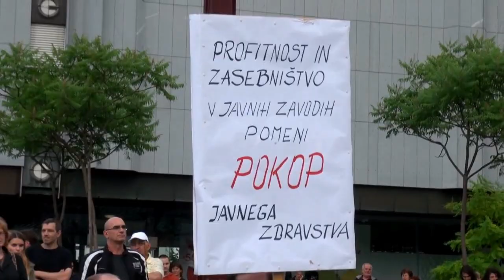Shod za ohranitev javnega zdravstva - Ljubljana 25. 6. 2013 (1. del)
Ob dnevu državnosti: Shod za ohranitev sistema javnega zdravstva republike Slovenije
(1. del)

Ljubljana, 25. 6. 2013 - Ob dvaindvajseti obletnici slovenske državnosti so se pred Novo ljubljansko banko na Trgu republike ob zastraženem in z ograjo za preprečevanje javnih zbiranj ljudi zavarovanem parlamentom, sešli zdravniki iz Iniciative neodvisnih zdravnikov za transparentno in strokovno javno zdravstvo (INZ), sodelujoči v organizaciji Vseslovenski ljudska vstaja (VLV) in še nekatere civilno družbene organizacije ter posamezniki in posameznice. Javnost so opozorili na (sicer, dolgoletno) katastrofalno stanje v slovenskem javnem zdravstvenem sistemu in od pristojnih ustanov ter uradne politike zahtevali takojšnje ukrepanje, saj naj bi slovensko javno zdravstvo že leta 2014 razpadlo. Več o tem v uvodu dr. Erik Brecelj, ustanovitelj INZ (0'46'' - 3'15'') in Prim. Mojca Senčar, dr. med, Europa Donna (3'16''-5'01'') na Kongresnem trgu, v nadaljevanju pa so spregovorili:

Uvodničar in povezovalec: Boris Žulj, Vseslovenska ljudska vstaja (7'00''- 12'19'')
Danijel Beščič Loredan, Iniciativa neodvisnih zdravnikov za transparentno in strokovno javno zdravstvo (INZ) (12'33''-21'05'')
Dr. Erik Brecelj (INZ) (21'26''-24'30'')
Peter Petrovčič (Kričač) (24'56''- 27'42'')

Glasbena točka: Darko Nikolovski (27'47'' -- 31'12'')

Darija Mihelčič (31'42''- 35'22'')
Doktor Igor Muževič, Sindikat zdravnikov družinske medicine Slovenije PRAKTIK.UM (35'41'' - 40'57'')
Marjeta Šibau, Gibanje za ohranitev in izboljšanje javnega zdravstva  (41'10'' - 51'22'')

Posnel in zmontiral: Medard Kržišnik

Trajanje: 51'22''